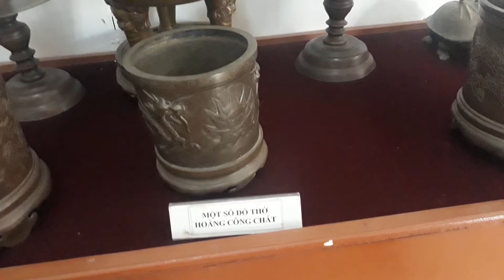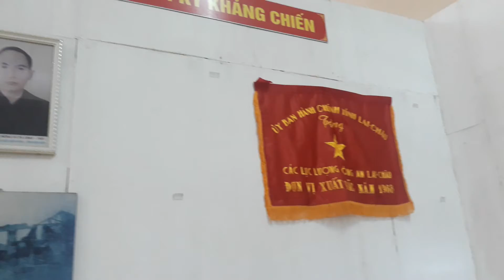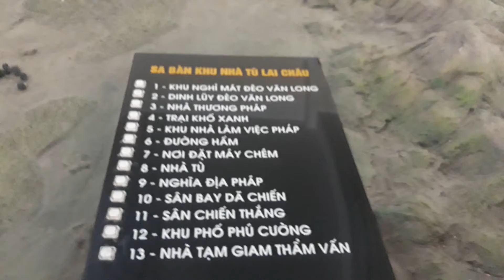thăm bảo tàng dân tộc tỉnh điện biên#QUỐC TUẤN#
.thăm bảo tàng dân tộc tỉnh điện biên.
CUỘC SỐNG - VĂN HÓA - GIÁO DỤC